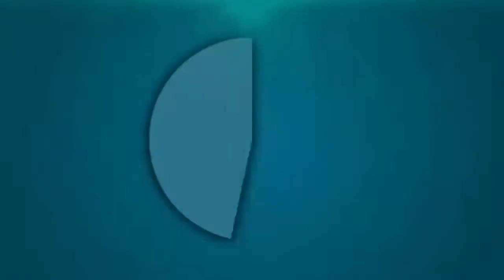مؤثر ...16سنة وأنا تنعاني وتشلل ليا جنبي كامل و3أيام مطيبنا المرقة..سيدة تذيب القلوب الرحيمة